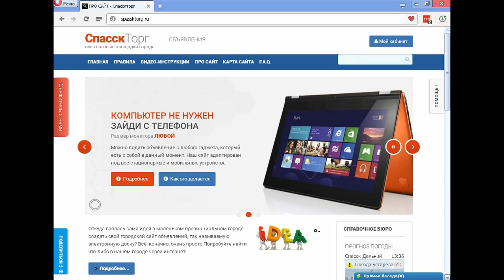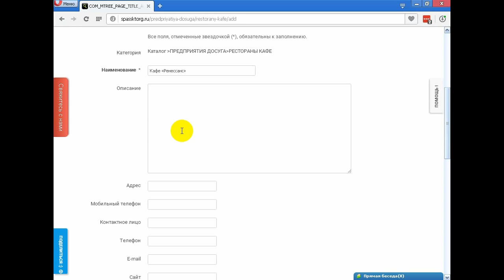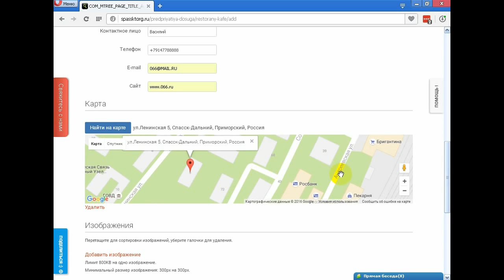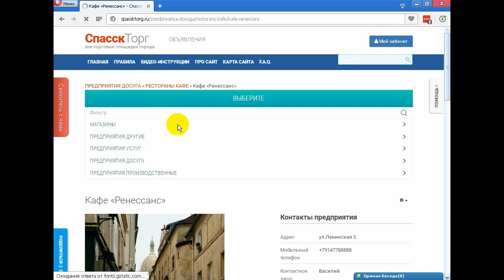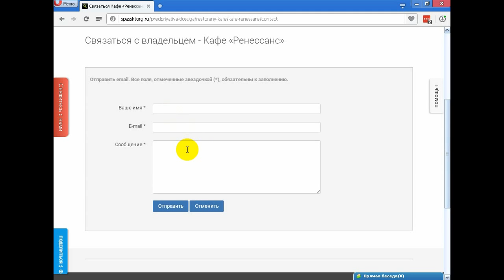Доска объявлений Спасскторг. Размещаем предприятие.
Видео о том как сайте Электронная доска объявлений Спасскторг сделать сайт-визитка, то есть разместить информацию о своём предприятии в каталоге предприятий города Спасск-Дальний и Спасского района.